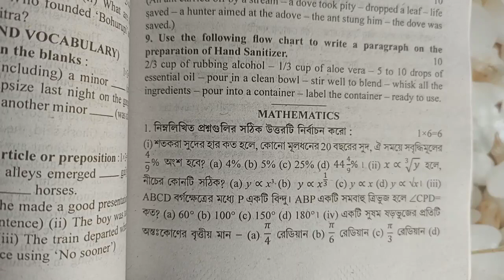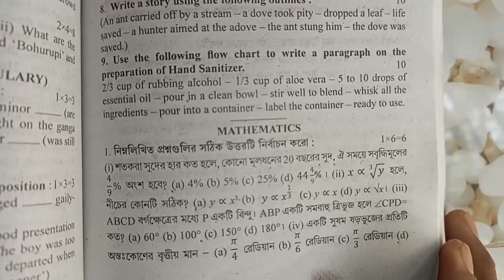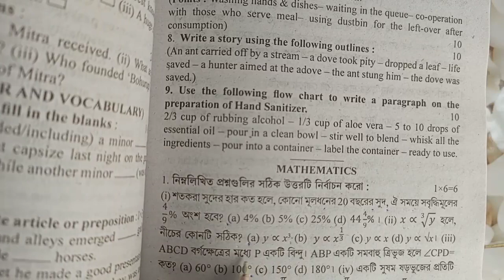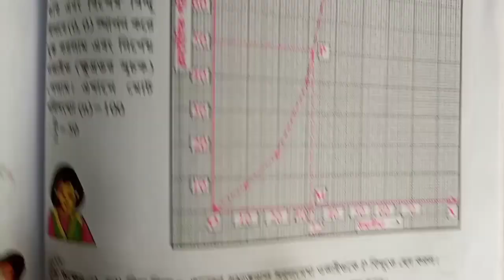Set 12 Part 1 Math ABTA |Madhyamik Test Papers 2024|Class 10 |Alipurduar District|Page 357 |Qn 1,2,3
❤️Individual Videos

1. ABTA, Set 1, Math Part 1 | Madhyamik Test Papers | Class 10 | North 24 PGS Dist | Page 25 | Qn 1,2,3

7. ABTA, Set 2, Math Part 1 | Madhyamik Test Papers | Class 10 | North 24 PGS Dist | Page 25 | Qn 1,2,3

13. ABTA, Set 3, Math Part 1 | Madhyamik Test Papers | Class 10 | North 24 PGS Dist | Page 108 |Qn 1,2,3 -

14. ABTA, Set 4, Math Part 1 | Madhyamik Test Papers | Class 10 | North 24 PGS Dist | Page 131 |Qn 1,2,3

15. ABTA, Set 5, Math Part 1 | Madhyamik Test Papers | Class 10 | North 24 PGS Dist | Page 157 |Qn 1,2,3

16. ABTA, Set 6, Math Part 1 | Madhyamik Test Papers | Class 10 | North 24 PGS Dist | Page 179 |Qn 1,2,3

17. ABTA, Set 7, Math Part 1 | Madhyamik Test Papers | Class 10 | North 24 PGS Dist | Page 203 |Qn 1,2,3

18. Set 7 Part 2 Math ABTA | Madhyamik Test Papers 2024 | Class 10 | Kolkata District | Page 203 | Qn 4

19. Set 7 Part 3 Math ABTA | Madhyamik Test Papers 2024 | Class 10 | Kolkata District | Page 203 | Qn 4 -

20. Set 7 Part 4 Math ABTA | Madhyamik Test Papers 2024| Class 10 | Kolkata District| Page 203 |Qn 5,6,7 -

21. Set 7 Part 5 Math ABTA | Madhyamik Test Papers 2024Class 10 | Kolkata District| Page 203 |Qn 6 to 10 -

22. Part 3 Set 7 Math ABTA | Madhyamik Test Papers 2023-24 | Class 10 | Page 203 |Qn 7(i),7(ii)

23. ABTA, Set 8, Math Part 1 | Madhyamik Test Papers | Class 10 | North 24 PGS Dist | Page 238 |Qn 1,2,3

24. ABTA, Set 9, Math Part 1 | Madhyamik Test Papers | Class 10 | North 24 PGS Dist | Page 259 |Qn 1,2,3

25. ABTA, Set 10, Math Part 1 | Madhyamik Test Papers| Class 10 | North 24 PGS Dist | Page 281 |Qn 1,2,3

26. ABTA, Set 11, Math Part 1 | Madhyamik Test Papers| Class 10 | North 24 PGS Dist | Page 320 |Qn 1,2,3